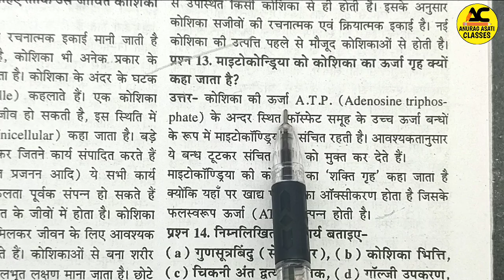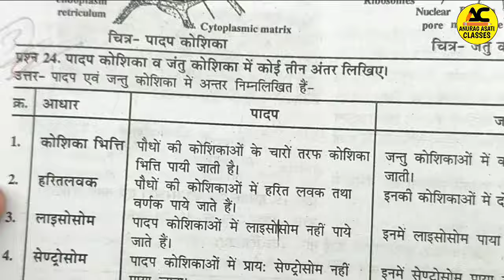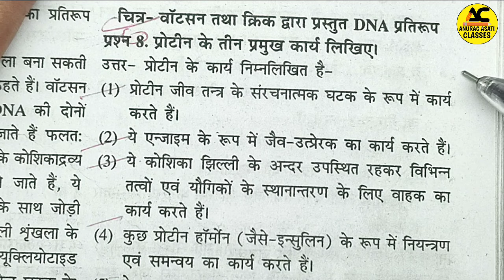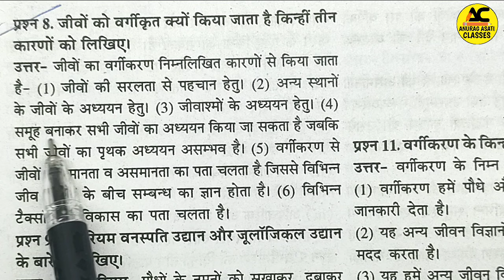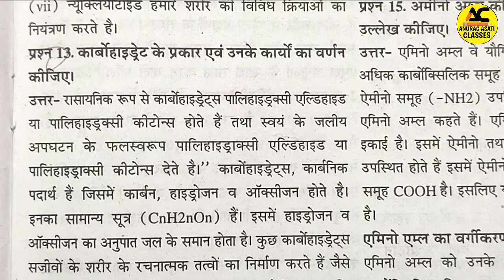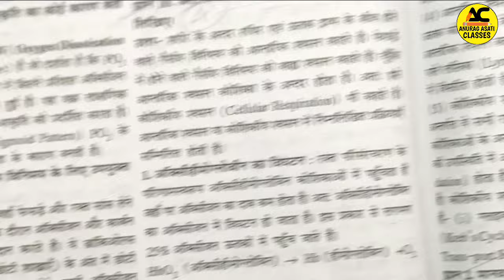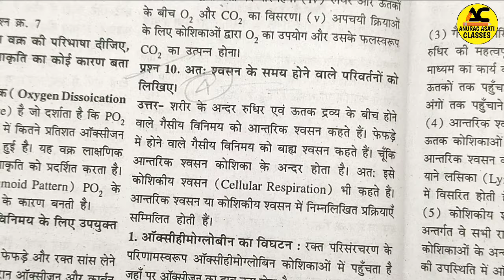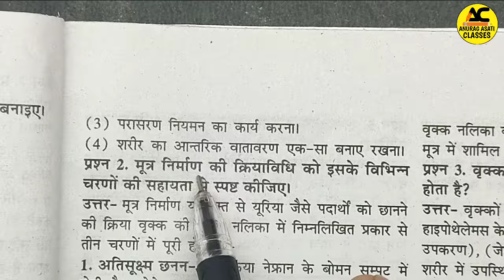Class 11th Biology Trimasik Pariksha Real Paper😍 2024-25 | Important Question Answer | Mp Board🔥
jeev vigyan trimasik pariksha ka real paper kaksha 11
trimasik pariksha class 11th biology 2024
class 11th biology trimasik real question paper
class 11th biology 21 september ka paper 2024
21 september ka paper class 11th jeev vigyan
trimasik pariksha paper 2024 class 11th biology
class 11th jeev vigyan trimasik paper 2024-25
class 11th biology ka paper
jeev vigyan ka trimasik ka paper class 11th 2024
biology trimasik question paper class 11th

🔴Topic cover,

Class 11th Biology trimasik paper 2024-25,
Class 11th jeev vigyan trimasik paper 2024,
Mp Board class 11th Biology trimasik paper 2024-25
Mp Board class 11th Jeev vigyan trimasik paper 2024-25,
Class 11th Biology Trimasik Pariksha 2024-25,
Class 11th jeev vigyan trimasik pariksha 2024-25 Mp Board,
Mp Board trimasik pariksha class 11th biology,
Mp Board trimasik pariksha class 11th jeev vigyan,
Mp Board trimasik paper class 11th biology,
Mp Board trimasik paper class 11th jeev vigyan,
Biology class 11th trimasik paper 2024-25,
Jeev vigyan class 11th trimasik paper 2024-25,
Biology class 11th trimasik pariksha important questions 2024-25 Mp Board,
Jeev vigyan class 11th trimasik pariksha important questions 2024 Mp Board,
11th Jeev vigyan trimasik pariksha important questions 2024-25 Mp Board
11th biology trimasik paper important questions 2024-25,
Mp Board class 11th biology important questions 2024-25,
Mp Board class 11th jeev vigyan important questions 2024-25,
जीवविज्ञान कक्षा 11वीं त्रैमासिक परीक्षा महत्वपूर्ण प्रश्न,
जीवविज्ञान कक्षा 11वीं त्रैमासिक परीक्षा 2024-25,
जीवविज्ञान कक्षा 11वीं त्रैमासिक परीक्षा पेपर,
एमपी बोर्ड कक्षा 11वीं जीवविज्ञान त्रैमासिक परीक्षा पेपर,
एमपी बोर्ड त्रैमासिक परीक्षा पेपर 2024-25,
एमपी बोर्ड त्रैमासिक पेपर 2024-25,
एमपी बोर्ड त्रैमासिक पेपर महत्वपूर्ण प्रश्न जीव विज्ञान कक्षा 11वीं